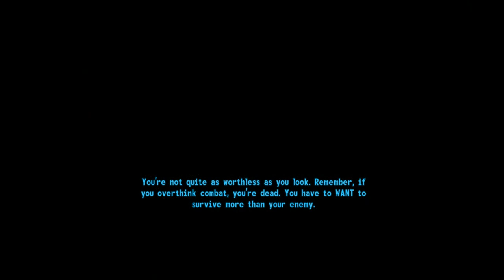Fallout 3 Part 85 - "Hello Sherman" - Power Armor Training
Back to the Citadel and getting power armor... FINALLY

Additional ambient sound by Table Top Audio (tabletopaudio.com)